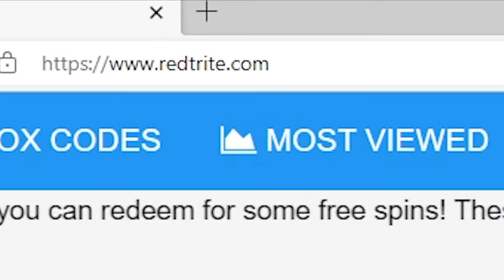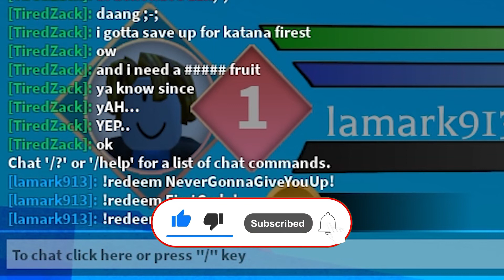NEW CODES Pirates Era X (RELEASED!), Roblox GAME, ALL SECRET CODES, ALL WORKING CODES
In today's video I show you guys an updated list of all working, secret and new codes for Pirates Era X (RELEASED!) in 2022! Make sure you watch till the end and enjoy!

Working codes:
!redeem NeverGonnaGiveYouUp! —Free Fruit (NEW)
!redeem FirstCode! —Redeem for a 1 hour XP Boost
!redeem YourMother! —Redeem for a Stat Reset